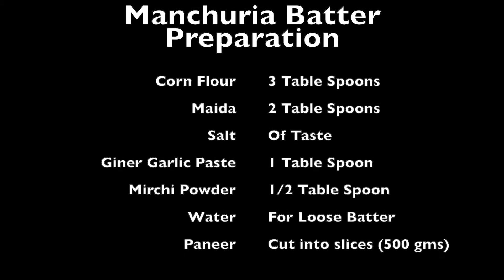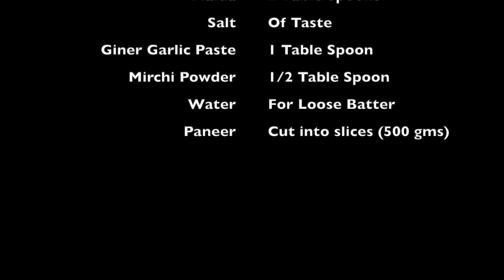Paneer Manchuria in Just 2 quick steps | Easy Recipe | Paneer Manchuria Restaurant Style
Try this easiest recipe at your home and replace the main ingredients with whatever you like!!!